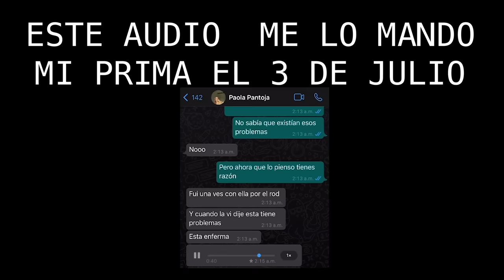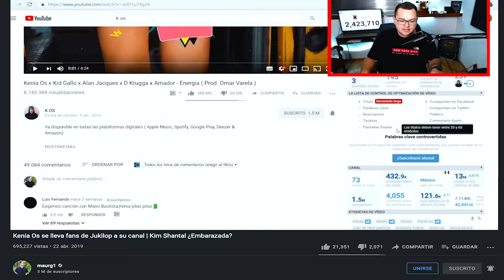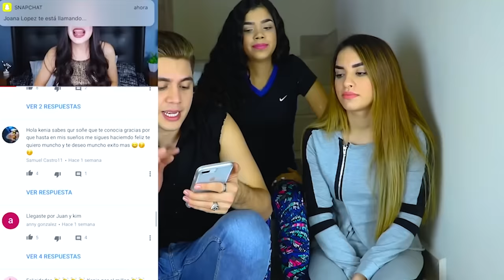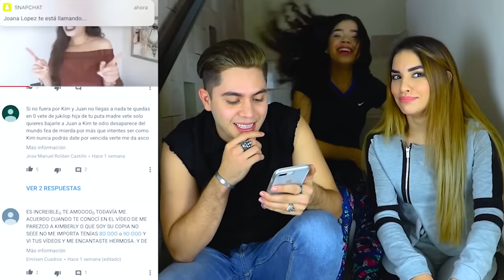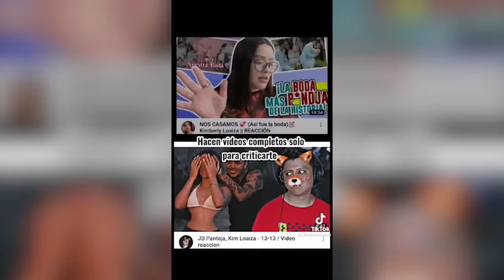Mensaje de JD PANTOJA para KENIA OS Y ZORRITO YOUTUBERO 😑